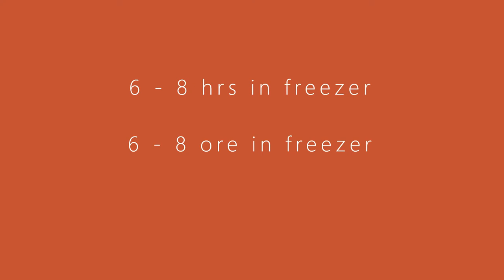Nutella Ice cream without Ice cream maker🍦Gelato alla Nutella senza gelatiera 🍦Nutella අයිස් ක්‍රීම්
Homemade chocolate syrup 🍫 Sciroppo al cioccolato fatto in casa 🍫 ගෙදර හදපු චොකලට් සිරප් :

🍦RECIPE BELOW - RICETTA IN BASSO - වට්ටෝරුව පහතින්🍦 👇

Ingredients
◽ Whipped cream 250 ml
◽ Nutella 100 gr
◽ Condensed milk 150 gr
◽ Cashews 4 -5
◽ Chocolate syrup
◽ Ferratelle cookies

Ingredienti
◽ Panna montata 250 ml
◽ Nutella 100 gr
◽ Latte condensato 150 gr
◽ Anacardi 4 - 5
◽ Sciroppo al cioccolato
◽ Ferratelle abruzzesi

අමුද්‍රව්‍ය
◽ Nutella චොකලට් 100 gr
◽ Milkmaid 150 gr
◽ කජු 4 - 5
◽ චොකලට් සිරප්
◽ Ferratelle බිස්කට්